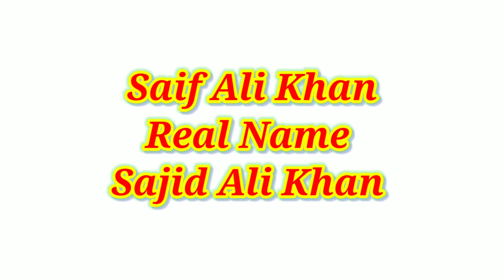50 Famous Bollywood Stars Real Name | Real Names Of Famous Bollywood Stars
50 Famous Bollywood Stars Real Name | Real Names Of Famous Bollywood Stars

About This Video 👇
Aap is video ko dekhkar jarur shock ho jayenge kyonki aap jab apne favourite bollywood stars ke real name ko janenge tab aap sochne par majboor ho jayenge ki apko abhi tak inke real name pata hi nahi tha. Dekhiye 50 famous Bollywood Stars ke real names kya hai. Shocking Video.

Hello friends
Mera naam Pradip Kumar Mahato hai
Main apni taraf se puri kosis karta hu apka favourite  video banane ki. Apna pura effort lagata hu achhi se achhi video banane me aur iss kosis me mujhe aplogo ke sath ki jarurat hai. Iss channel ko aplogo ke support ki bahot jarurat hai aur mujhe hope hai ki aplog jarur support karenge isliye apse request hai ki channel ko subscribe kar le aur bell icon ko press karke notification ko all par kar le. Apka support hi humari takat aur pehchan hai. Apke support se hi hum motivate hote hai. Please channel ko support karte rahiye.
Aap video ke bare me kuch kehna chahte hai ya koi suggestion dena chahte hai to jarur de.
Apko kis tarah ki video pasand hai wo bhi bataye main uspar jarur video banaunga. Thank you so much 🙏

5.p.m